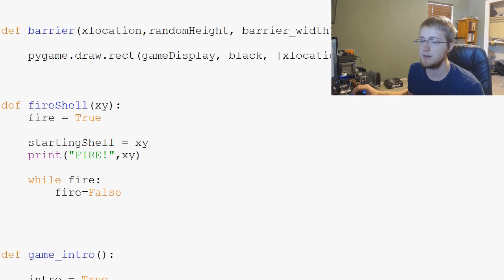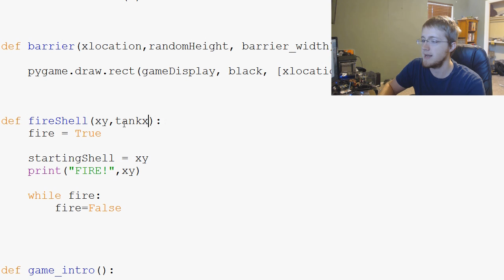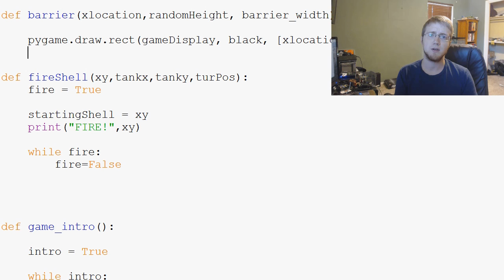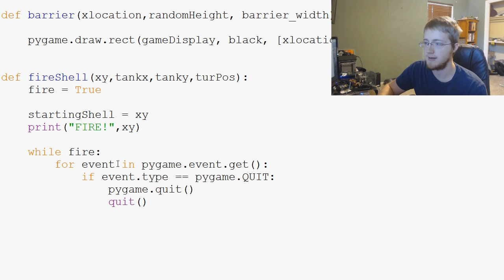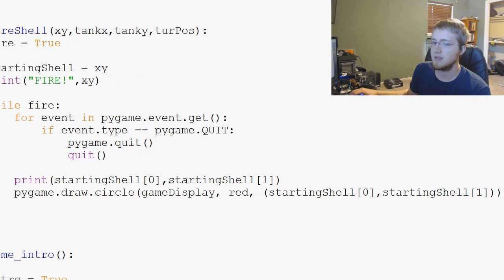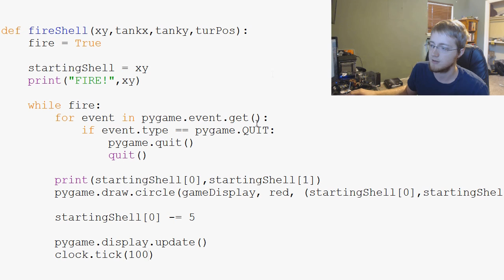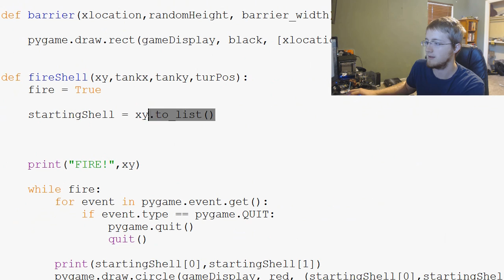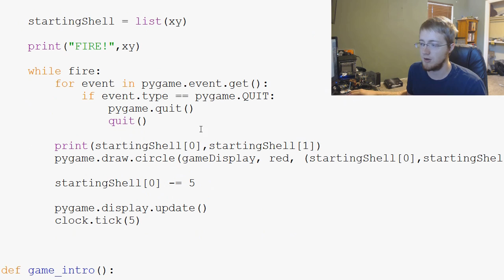Pygame (Python Game Development) Tutorial - 66 - Firing Part 2